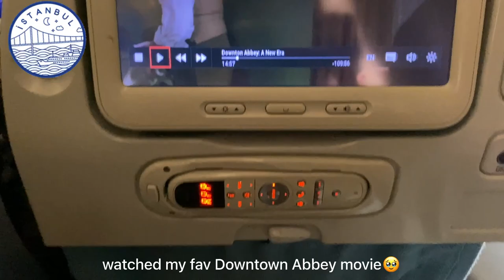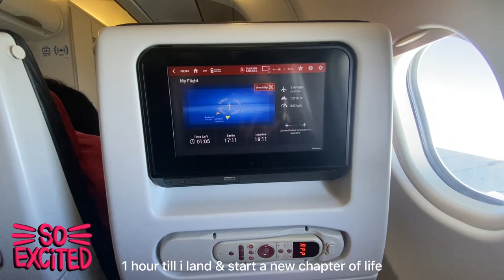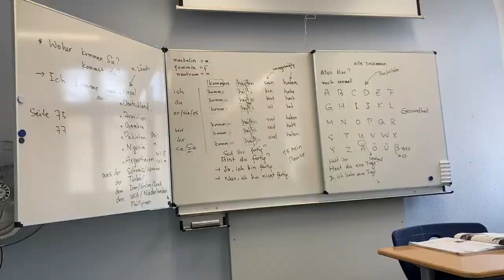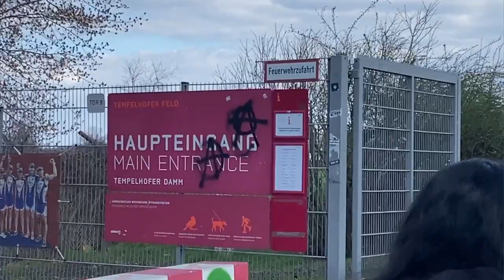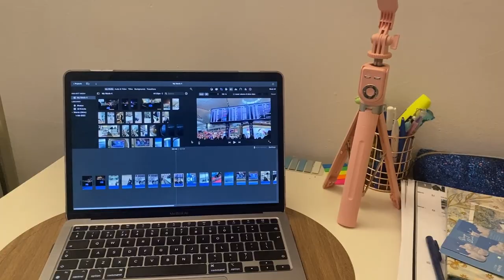Moving to BERLIN on DAAD Scholarship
🦋 Hi,
🇵🇰 I am Hajrah from Pakistan.
✨ I got selected for the Helmut Schmidt DAAD Scholarship and moved to Berlin.
📌 This video is just an attempt at documenting and sharing bits of my journey.

🎶 dandelions - lofi //Jaden Christy